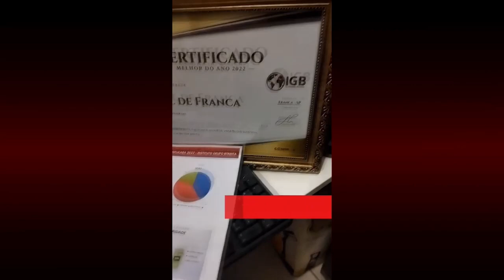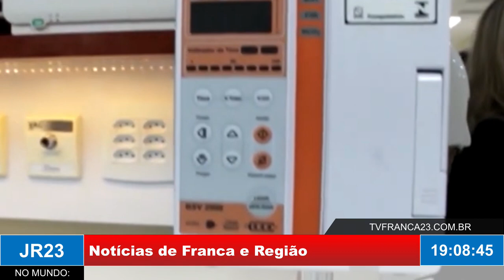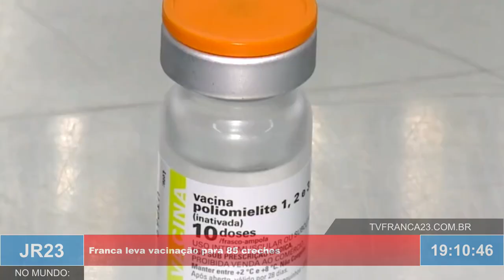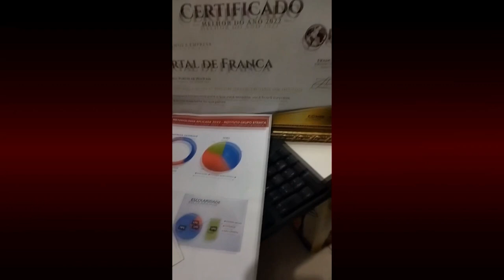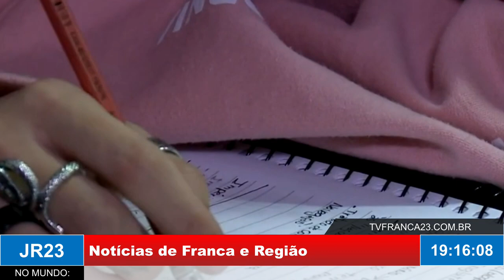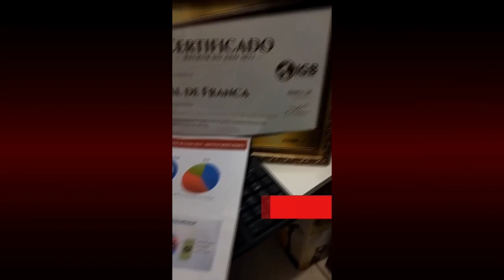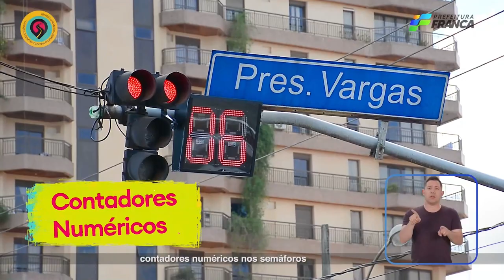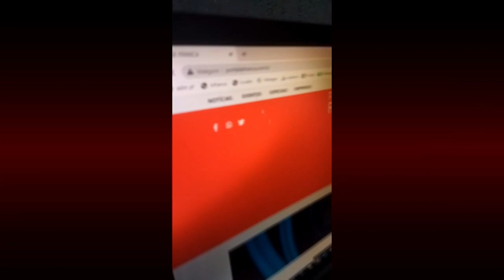JR23 24 10 23